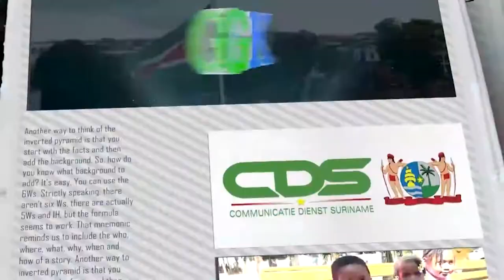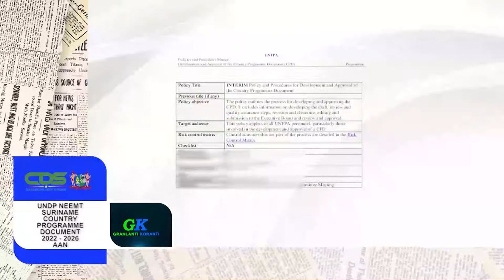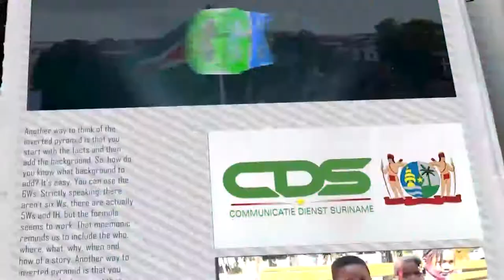𝔾ℝ𝔸ℕ𝕃𝔸ℕ𝕋𝕀 𝕂𝕆ℝ𝔸ℕ𝕋𝕀 (JAVAANS) DD 11 FEBRUARI 2022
𝔾ℝ𝔸ℕ𝕃𝔸ℕ𝕋𝕀 𝕂𝕆ℝ𝔸ℕ𝕋𝕀  is een productie van de Communicatie Dienst Suriname die het nieuws weergeeft in verschillende talen naast Sranan. Het verschijnt van maandag tot en met vrijdag op GOV TV,  kanaal 8.3.

De onderwerpen in deze aflevering zijn:
- Aanpassing brandstofprijzen gebaseerd op wereldmarktprijs
- Minister LVV en DC Saramacca brengen bezoek aan Kalebaskreek en Corneliskondre
- UNDP neemt Suriname Country Programme Document 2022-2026 aan